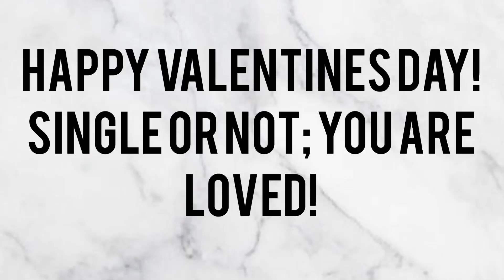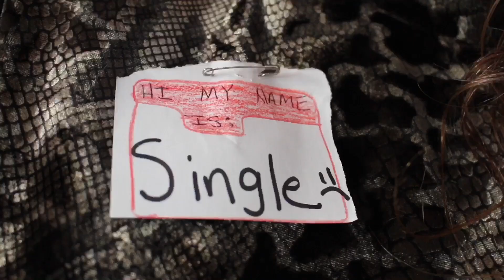Valentines Day (Chicken Nugget Bouquet)- Bethany Jean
if you’re single on Valentines Day like me.. yay I’m not alone. Life’s just really wild sometimes and you just gotta make the best of it.. am I right?! so celebrate your singleness .. and the fact that no one likes you, because you smell like chicken nuggets all the time!! 💩
It’s okay.. I’ll get through it 😢
lolololol shout out to my baby sis for filming this prime vid.. it’s one of my best honestly
Lyrics:

It’s Valentine’s Day; I hate this day so much.
It’s kinda funny how everybody’s got a bae (except me!)
But loves in the air, and jealousy in my heart..
(I’m fine.. not really. I’m just alone again! Oh my gosh..)

It’s Valentines Day; you got me feeling some kinda way.
(I love you pizza. Please don’t ever leave, or desert me, or leave me on my own)
Chicken nugget bouquet for me today. I wish I had a bae.
To eat chocolate with on the couch, while watching Disney movies until we pass out.. (from chocolate food babies, cause chocolates really good and you can’t only eat one piece)

It’s Valentine’s Day, I hate this day so much! It’s kinda funny how everybody’s got a bae (except me; again!)
I really hate this day; so much! Don’t worry about me I’m fine; I’m just crying internally forever. It’s fine.

It’s kinda funny how everybody’s got a bae..
Chicken nugget bouquet.. I’m on my way, to becoming even more single.

*Obviously just a joke, and perfectly fine with being single. Haha; less to stress about 😜
Hey, you're loved!! You are worthy of love, and matter in this world. Don't you ever forget it!
I'm Bethany! I put my face on YouTube every Saturday!! Or at least try to.. as I love to procrastinate.. but anywayyy that's besides the point.. lol
I enjoy music, makeup, making YouTube videos, being goofy, and making people smile!
Keep on shining your light!✨☺️

**This is my own song that I wrote, recorded, and performed.